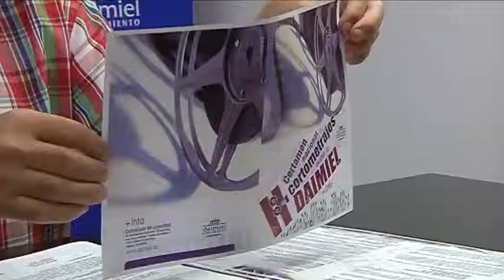II CERTAMEN NACIONAL DE CORTOMETRAJES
Daimiel presenta su segundo certamen nacional de cortometrajes después de los más de 180 trabajos que se recogieron el año pasado